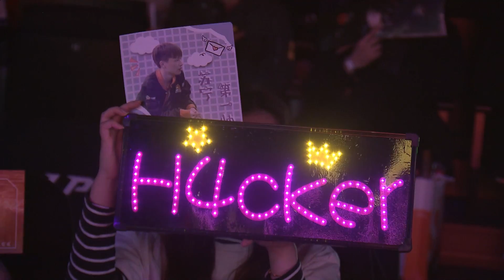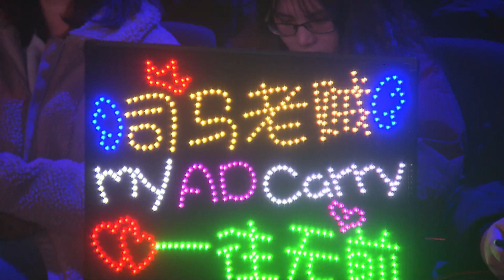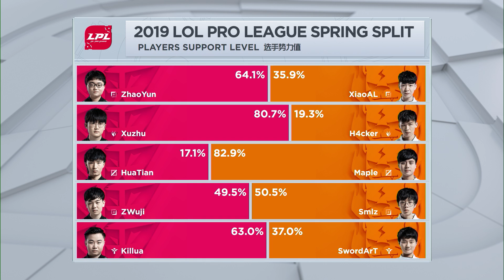【LPL春季賽】第5週 RW vs SN #2